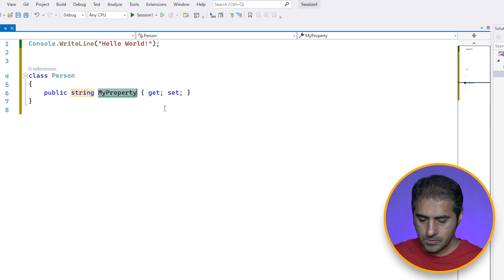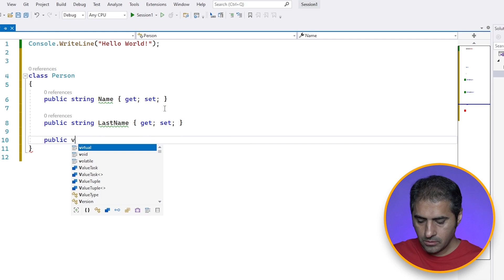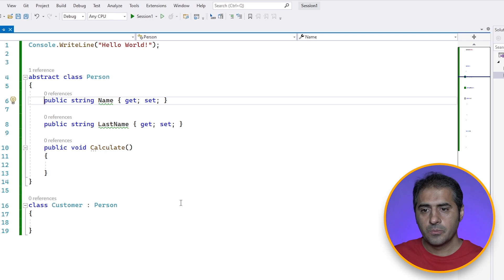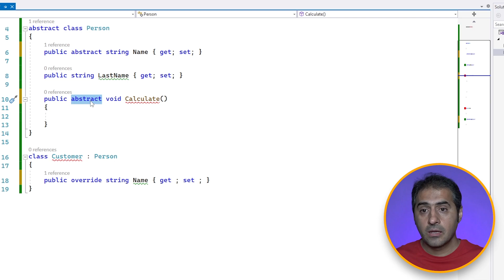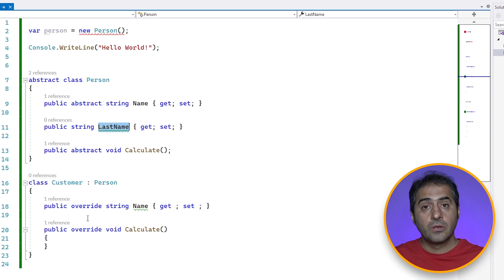زبان سی شارپ پیشرفته (C#) | Abstract Classes | قسمت 2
در این ویدیو Abstract Class ها رو توضیح دادم و روش استفاده از اونها رو نشون دادم

♥ Follow Me 🔥

@مرتضی عسگری ​